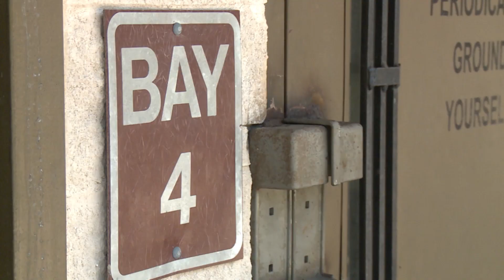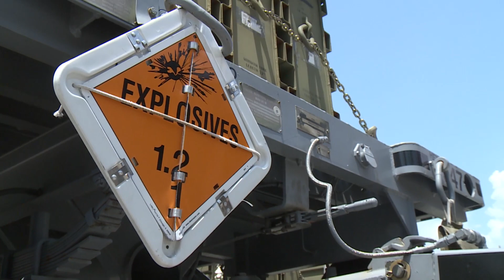Hurlburt Field Ammo Airmen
Airmen from the 1st Special Operations Equipment Maintenance Squadron work hard to support the mission at Hurlburt Field.